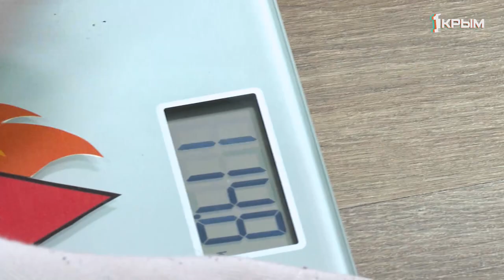Акулья Сушка. Серия 20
Первый сезон "Акульей сушки" подошёл к финишной черте. Участники и телезрители прошли огромный путь от тяжеловесов до фитоняшек. Тот, кто сбросил больше всего лишних килограммов, уйдет с главным призом сезона, а это - 50 000 рублей. Кто победитель первого сезона самого жиросжигательного проекта телеканала "Первый Крымский"?